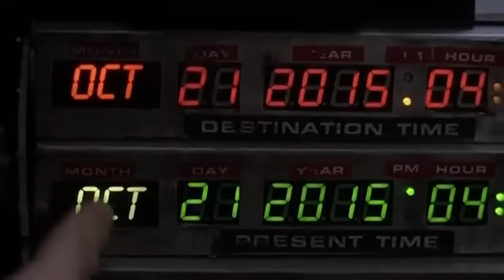"Назад в будущее" Из 1989 в Cреду 21 октября 2015 год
"Назад в будущее" Из 1989 в Cреду 21 октября 2015 год в Хилл Вэлли.